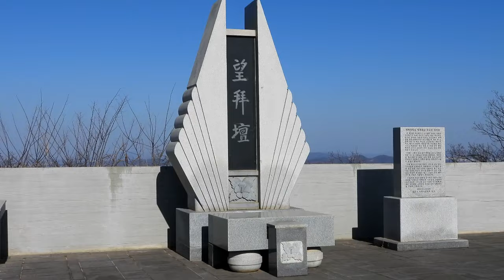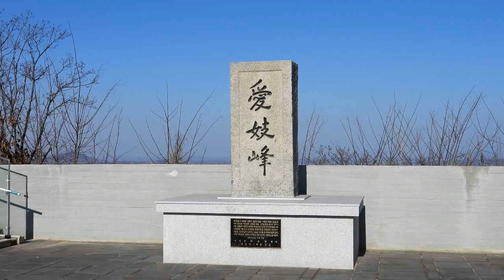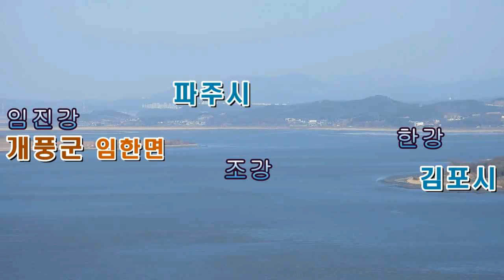애기봉평화생태공원에서 초망원카메라로 당겨 본 북한 개풍군, 소설가 박완서, 한강하구, 송악산, 한강, 임진강 - By NIikon P1000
김포에 있는 애기봉평화생태공원에서 초망원카메라(Nikon P1000)로 북한의 개풍군 지역과 한강과 임진강 하구를 살펴보았습니다.